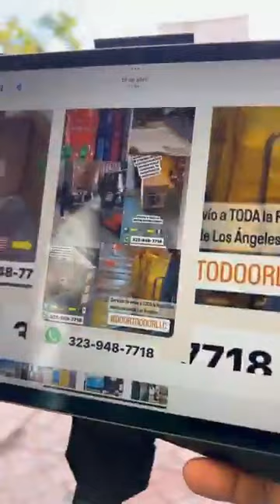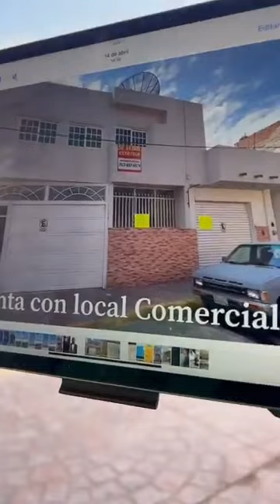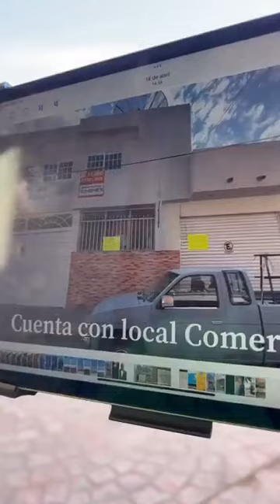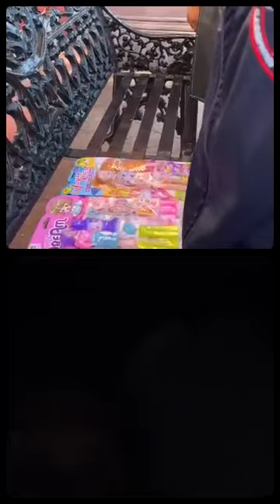Hoy regalos a los 3 primeros Niños y niñas que lleguen con Nosotros a la Mañanera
Hoy regalos a los 3 primeros Niños y niñas que lleguen con Nosotros a la Mañanera y agradecemos a Door-to-door el apoyo y patrocinio